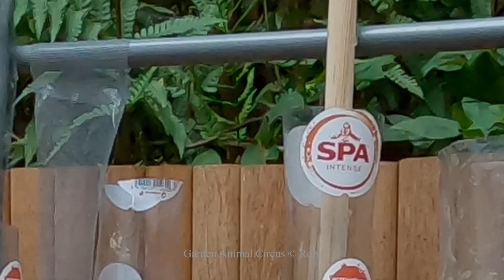Uit de hand gelopen feestje lopend buffet rattenplaag in Nederland Humor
I wanted to get rid of the rats but we became friends. Now it is a complete circus in my garden ! I don't know if my neighbours like me more with this new hobby.